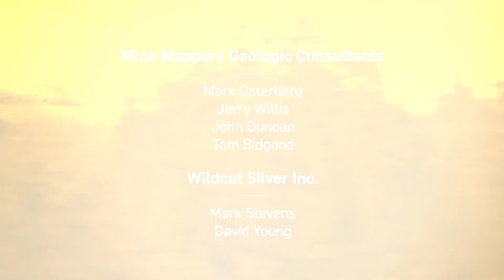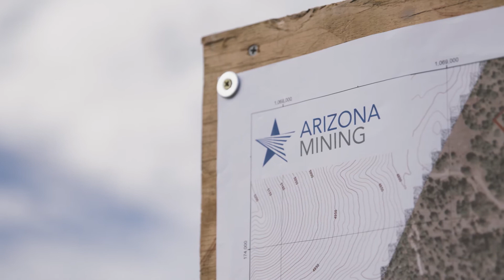PDAC 2018 Thayer Lindsley Award: Don Taylor, Arizona Mining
For the 2014 discovery of the Taylor lead-zinc-silver deposit in Arizona.